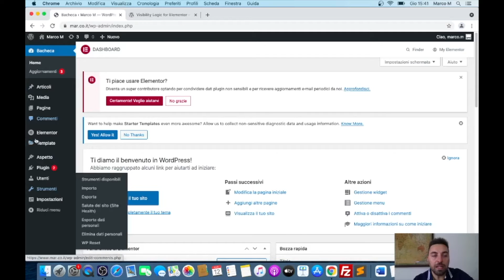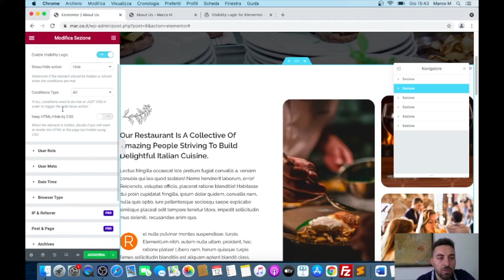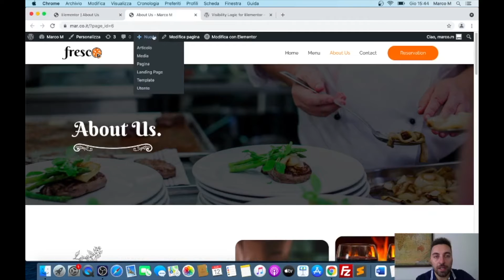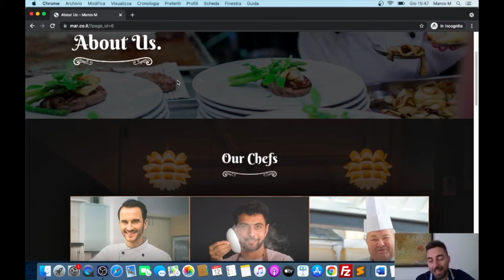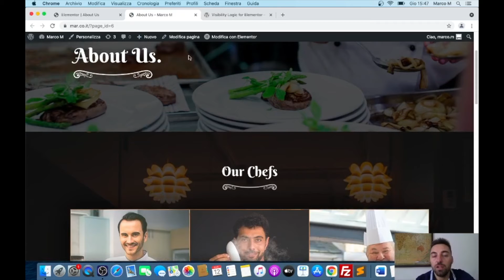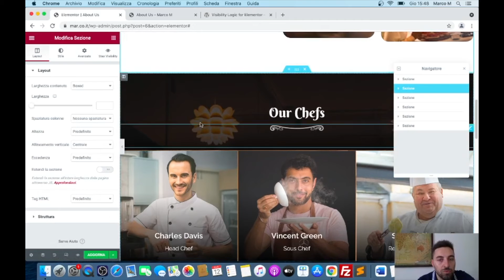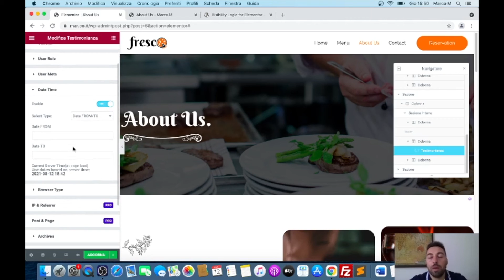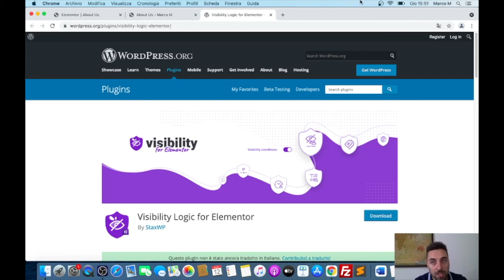Guida pratica all'utilizzo di Visibility Logic per Elementor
▼ RISORSE ▼